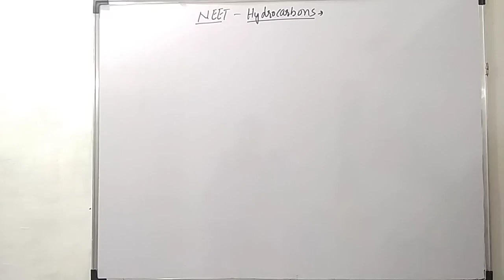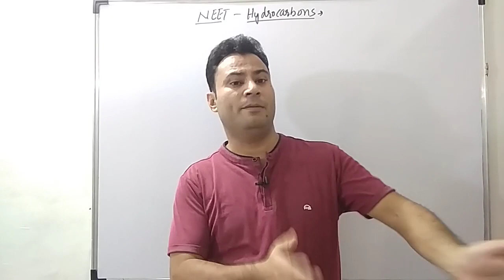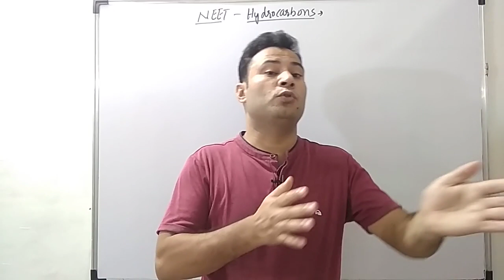Chemistry NCERT Short Notes for Revision | 22 Chapters | Only on 100 Rs